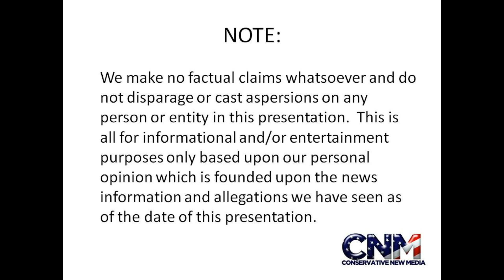Did a Whale Try to "Talk" like a Human - Report & Discussion by John D. Villarreal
Did a Beluga Whale try to "talk" like a human?

A new scientific study looks into the vocalizations of a Beluga Whale named Noc.  John D. Villarreal, the Super Genius, reports on & discusses this story.

The link below has a recording of Noc.  Tell me what you think:

**Photo Credit**

The outside picture used in my video is courtesy of Robyn Angliss, Alaska Fisheries Science Center, NOAA Fisheries Service and is in the public domain (NOT copyrighted).

Photo credit: Robyn Angliss, Alaska Fisheries Science Center, NOAA Fisheries Service

Note: the NOAA, and all affiliated NOAA entities, DO NOT in any way endorse me, my video, my channel, or anything else I am involved in, and had NOTHING to do with my video, nor am I affiliated with them in ANY WAY.

Note: I re-sized the NOAA Fisheries Service/Alaska Fisheries Science Center picture when I used it in my video.